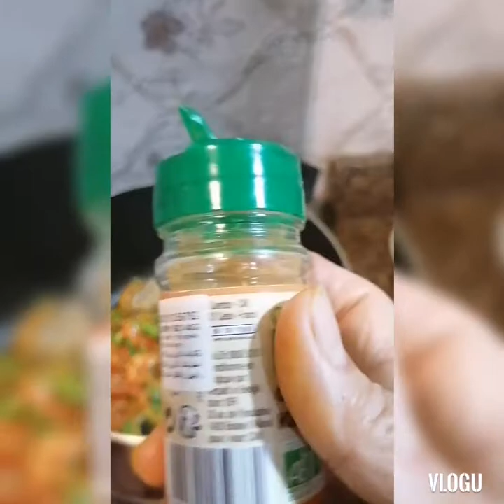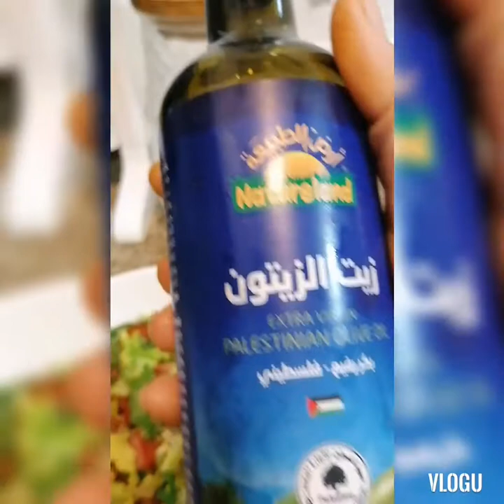HOW TO COOK ARABIC FOOD (maskol laham)